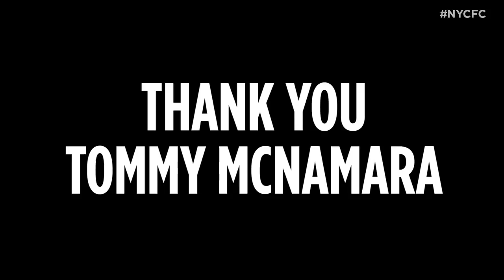Thank You Tommy McNamara!